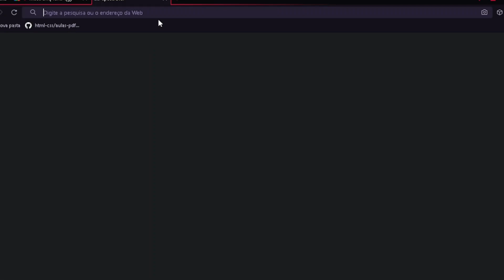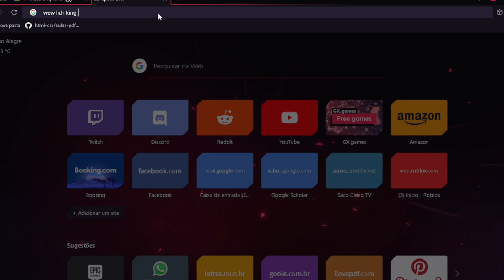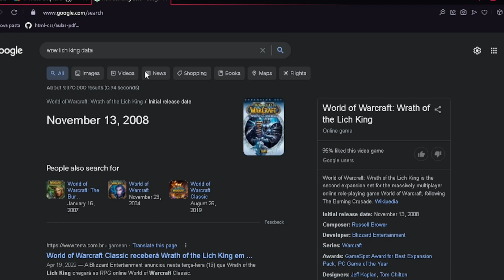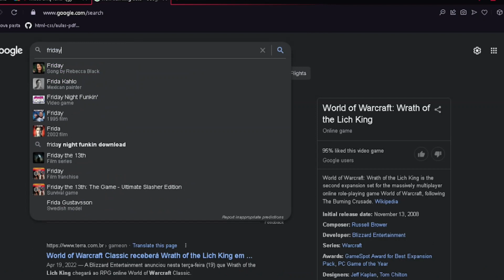LAcast 39 - Lucrando com jogos (parte 1)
No episódio de hoje falamos mais uma vez sobre o amor de muita gente na atualidade: Games. Pois bem, além de falarmos sobre experiências pessoais com o meio de mídia em questão também abordamos (e abordaremos na parte dois) formas básicas que empresas e desenvolvedores utilizam para arrecadar recursos através de suas criações.

Host: Cleiber de Meireles (@im_cleiber)

Cohost: Vinícius Teixeira (vinicius_teixeira_p)

Editores: Matheus Giordani (@giordani_matheus) e Kaio Nabuco (@kaionabuco)